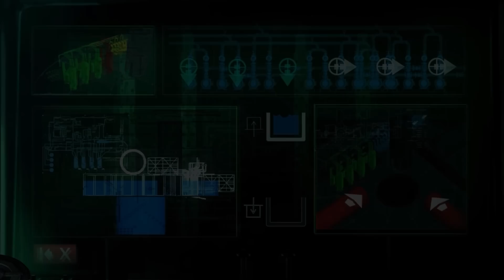Stasis - Osa 3 - Finnish Commentary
Huhhuh, tulipas paljon PDA filuja vastaan. Sai harjotella englannin lausuntaa oikein kunnolla! Noh, hyvä kun kaikki tulee luettua. Pädien jälkeen peli nimittäin heittää asioita eteen mistä ei välttämättä tajuaisi mitään jos näitä PDA filuja ei lukisi.
Whew, that was a lot of PDA files. Oh well, at least I managed to practice my English pronouncing skills, right? Either way, it's still better to read all of these because apparently some things are going to happen and these files gives you a proper idea what exactly.